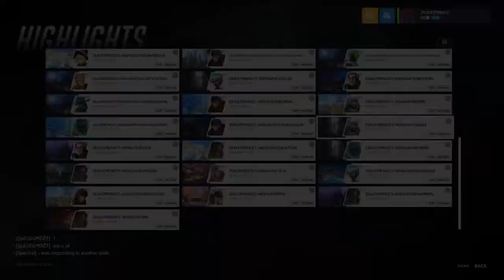Overwatch Highlights/Play of the Game Part 5